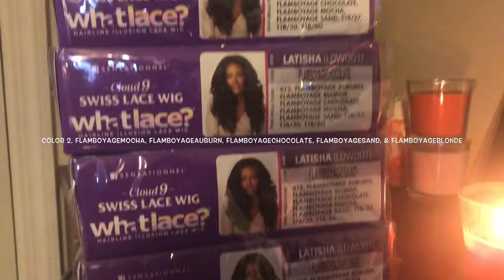Color Show Case ( 6 COLORS ) Sensationnel Cloud 9 What Lace? Swiss HD Lace Wig - Latisha | HAIRSOFLY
Hello 👋🏽 beautiful people todays wig was sent  to me from HairSoFlyShop to review and show & tell. 😊
Brand: Sensationnel
Style:   Latisha
Color: 2, Flamboyagemocha, Flamboyageauburn, Flamboyagechocolate, Flamboyagesand, and Flamboyageblonde

💋 O T H E R  INTERESTING  L I N K S  YOU
M A Y LIKE 💋

Andis hot comb: Andis 38300 Professional 450ºF High Heat Ceramic Press Comb with Dual Voltage and Auto Shut-off, Gold

Tripod for wig block

Elastic band

Maybelline fit me powder shade 355

Block head: GEX 20"-24" Cork Canvas Block...
T pins: Salon Care Steel Wig T Pins

Tiny Chrome Scissors ✂️: LiPing Colorful Scissors Eyebrow...

Brown Colored stock cap: 12 Pack Dreamlover Brown Stocking...

ORS Olive Oil FIX-IT Super Hold...

❣️A little about me❣️
Height: 5’6
Born and raised in New York
I’m American 🇺🇸 and Jamaican 🇯🇲
B Day 4/20/95
Head circumference size: 22 inches
Started YouTube 2014
Ring Light:
Umbrella light: Neewer 700W Professional... ‪
I OWN NO RIGHTS TO THE MUSIC PLAYING IN THE BACKGROUND
🎶 Music Info in video 🎶 :

⚠️ Snap chat: BodiedByKeira